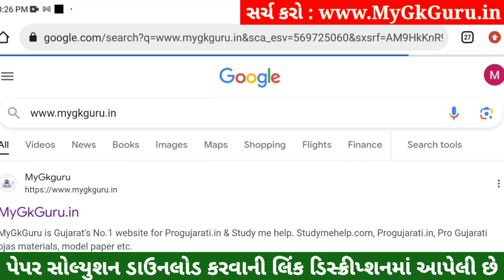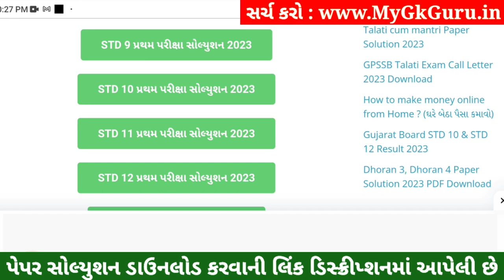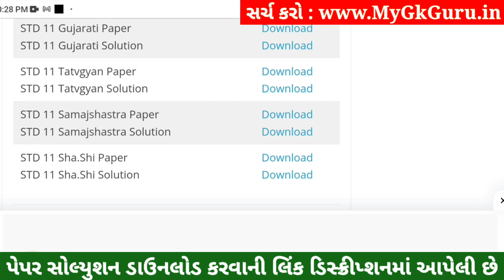STD 11 Samajshastra Paper Solution 2023 50 Marks, STD 11 Samajshastra First Exam Paper Solution 2023